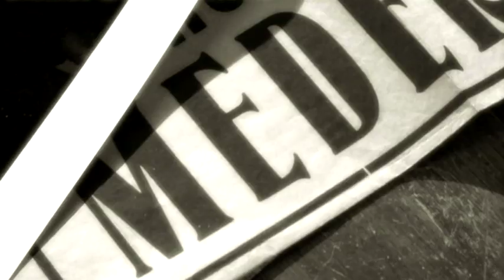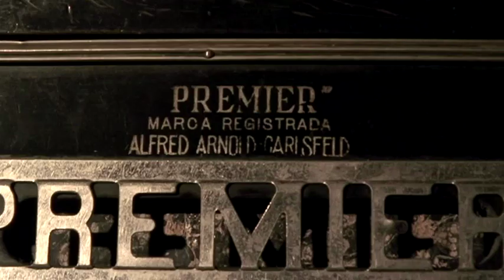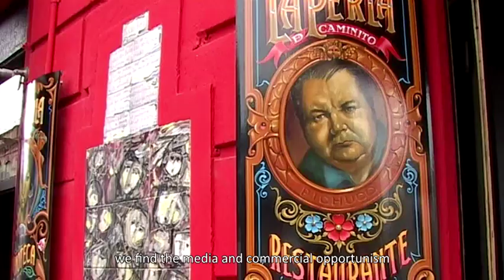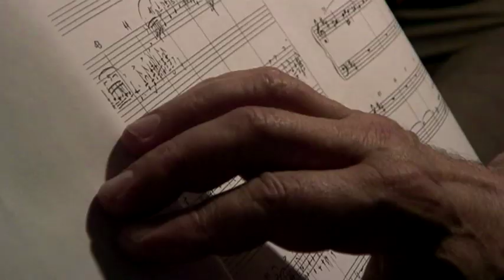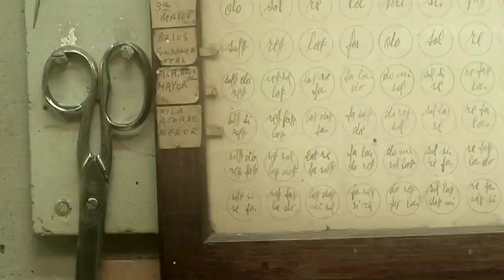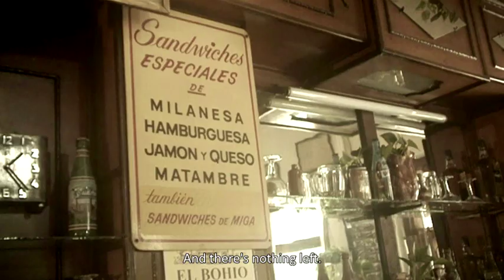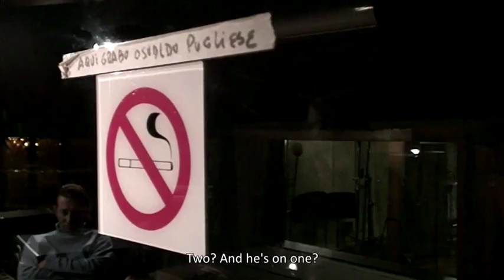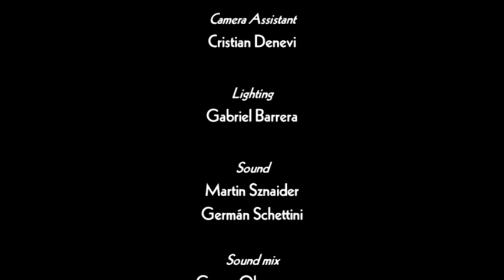Tango with Rodolfo Mederos in Buenos Aires | A Different Way (2007)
A portrait of the musician born in Buenos Aires,  the city has always been his muse.
Music in this documentary:
1:20 La alegria de encontrarte by Rodolfo Mederos
5:44 Milonga de mis amores by Pedro Laurenz
10:13 Romance de barrio by Anibal Troilo
23:18 Como abrazao a un rencor by Antonio Miguel Podesta and Rafael Rossi
29:10 Nunca tuvo novio by Agustín Bardi
42:55 El Porteñito by Angel Villoldo
46:59 Se muere de amor by Pedro Maffia & Catulo Castillo
51:18 Abran cancha by Rodolfo Mederos

The sounds of his bandoneon are like musical images of life, like a journey through the corners and times of his native city. The artist Rodolfo Mederos thrives in his city. Floating above Buenos Aires like an angel, his playing captures the essence of a gigantic city that never sleeps and only finds moments of rest in Mederos’s music. His music is an inseparable part of the city and reflects its modernism and intensity.

Mederos is a child of the modern age, yet constantly aware of his roots. Hundreds of tourists come to Buenos Aires to explore the tango – a genre that has long spread all over the world.  His struggle for the tango –the lonely campaign of a man and his bandoneon – continues. The future remains uncertain; the only road open is straight ahead. The audience – today’s and tomorrow’s – is already waiting.

A film by Gabriel Szollosy